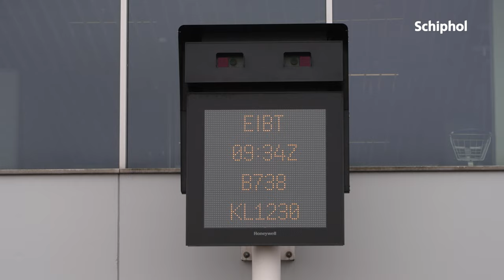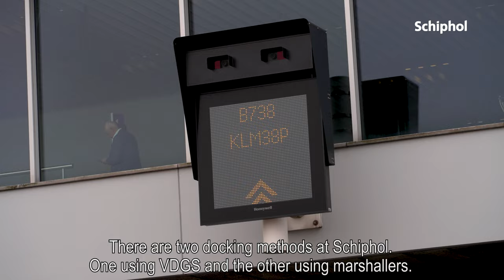Vliegtuigen parkeren met het Visual Docking Guidance System